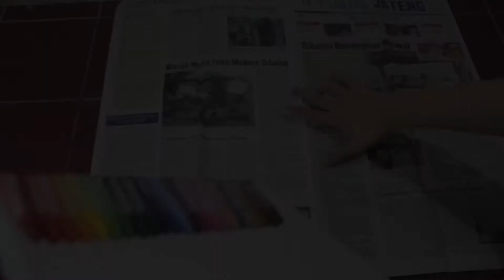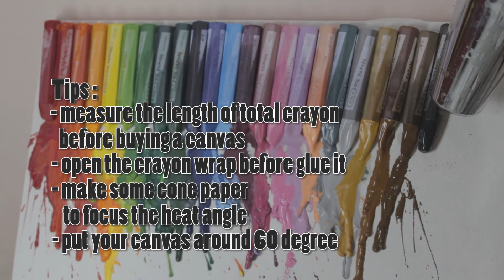Make art using crayon / oil pastel and hair dryer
Make art from a crayon and hairdryer?
Easily?

what you gonna need:
- a canvas
- a box of crayon
- glue (i use super glue)
- newspaper (optional)
- hairdryer

tips:
- measure the length of your crayon before buying the canvas
- unwrap the crayon before glue it
- make a cone of paper if you have issue with heating
- changing angle might help with heating process
- put your canvas around 60 degree